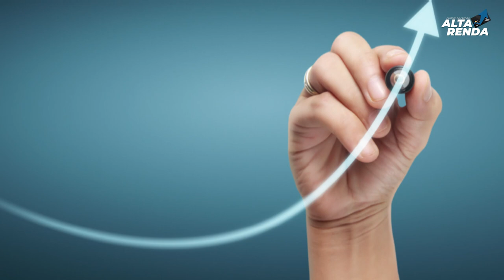💳AS CONQUISTAS DOS INSCRITOS E MEMBROS EM 2020,BLACK, INFINITE, CASA PRÓPRIA, CARROS, LOJAS.🥰